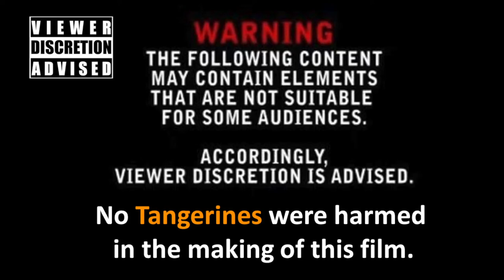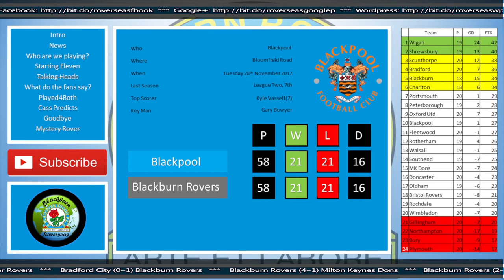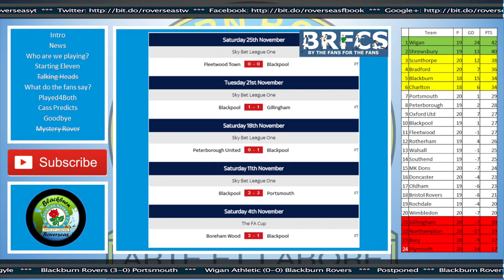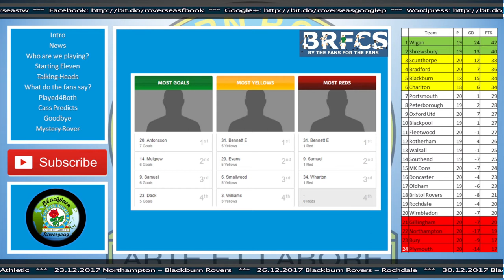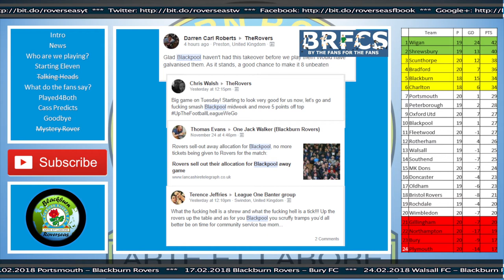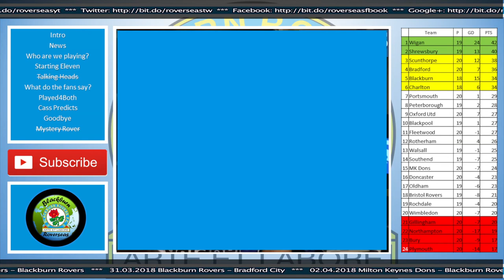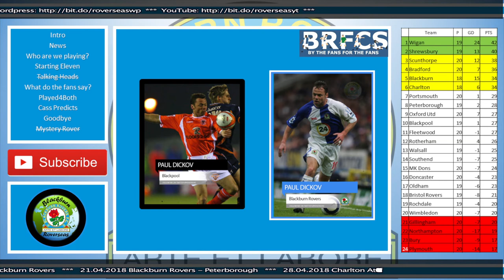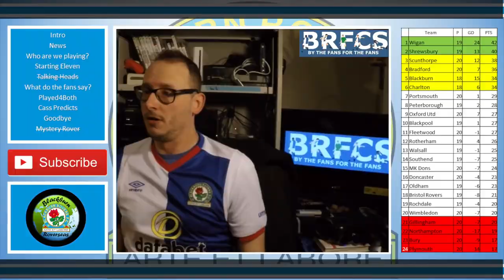Blackpool vs Blackburn Rovers | Match Preview | November 2017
56% |||. 28.4K/50K

Stevie Wotsa

. 28% 7/25

Blackburn Rovers are back on the road as they make the short trip to Bloomfield Road to take on Gary Bowyers Blackpool.

Blackburn come into the match on the back of 3 successive wins, hoping to make it 4 on the spin, whereas Blackpool are looking for a first win in three after two successful draws.

Old Blackburn Rovers manager Gary Bowyer will be looking to pull a fast one one his old employers and there could be a few cameos from some ex Rovers players too, so much to get excited for ahead of this midweek clash.  Hear my thoughts and opinions, and we will also get a chance to see Cass the Cats verdict.

Match review will follow the final whistle right here on Blackburn Roverseas.